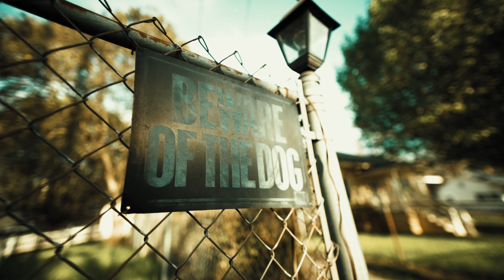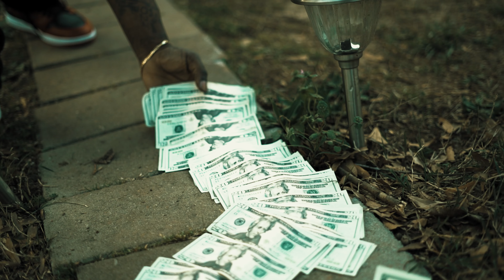Bigg Trrip - First Day Out (Official Music Video)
Official Music Video To "First Day Out"
Shot & Directed By @shotbyricki